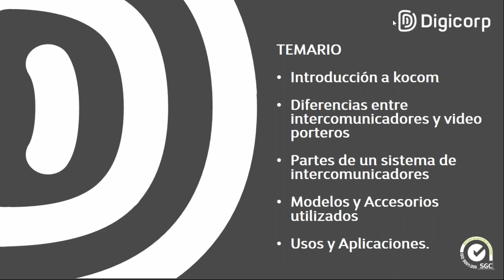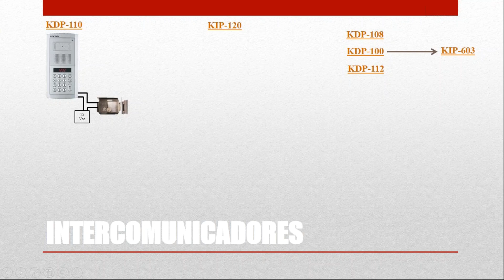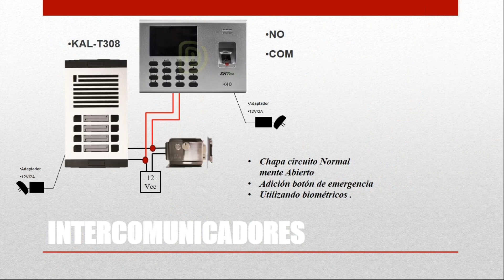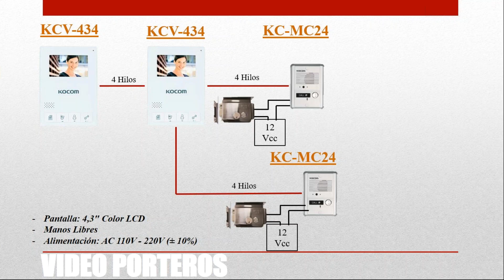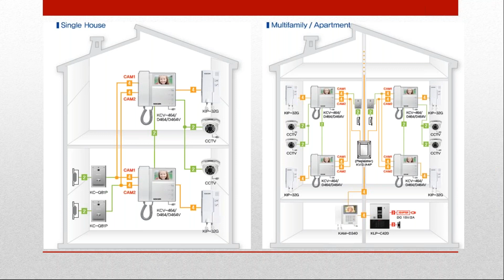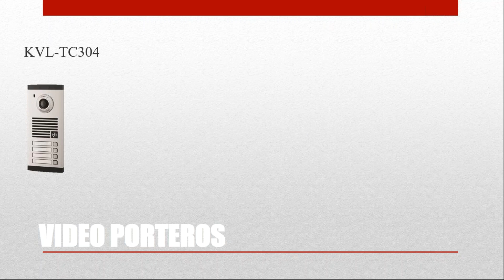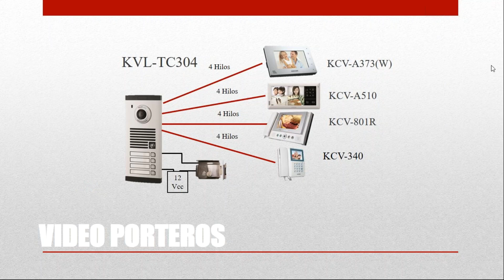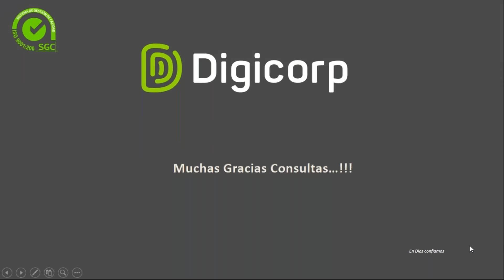SOLUCIONES EN INTERCOMUNICADORES Y VIDEO PORTEROS KOCOM